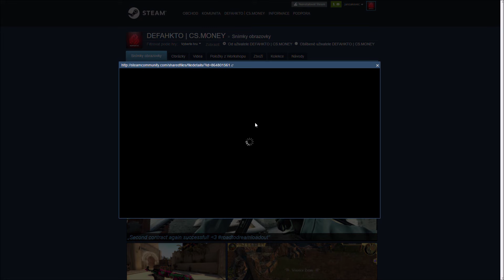CO UKRÝVAJÍ MÉ SCREENSHOTY?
Dnes se spolu podíváme na mé screenshoty z her na Steamu. Věřte mi, to se pobavíte, co se mě občas napadlo ... :D

Kupujete si hry a chcete něco málo ušetřit? Použijte můj link na G2A, kde můžete koupit hry za skvělé ceny! Já za reklamu dostanu nějaké to procento a budu tak pro Vás do budoucna tvořit více a více videí! :)

Chcete mě podpořit nákupem nějaké konzole, nebo jenom krabicových her za ty nejlepší ceny? JRC!

Chcete zdarma bodíky na nějaké ty gamblerské stránky?
Zadejte kód na stránce v odkazu a užívejte skiny zdarma! :)

Získáte 0,40$
POTŘEBA ULOŽIT

Získáte 1$!

Získáte 1$!
POTŘEBA ULOŽIT 2$

Získate 0,25$!

Získáte 0,50$!

Získáte 1$!
POTŘEBA ALESPOŇ 1 ULOŽIT + LEVEL 1 NA STRÁNCE

Kód: defahktocz (Kód se zadává když kliknete na PLUS)
Získáte 0,45$ (otevření bedny zdarma)
POTŘEBA ULOŽIT

Získáte 160 bodů!

Získáte 1,05$ na otevření beden!
POTŘEBA ULOŽIT 2$

Získáte 0,50$ na otevření beden!
POTŘEBA ULOŽIT 1$

Získáte 0.50 kreditů!